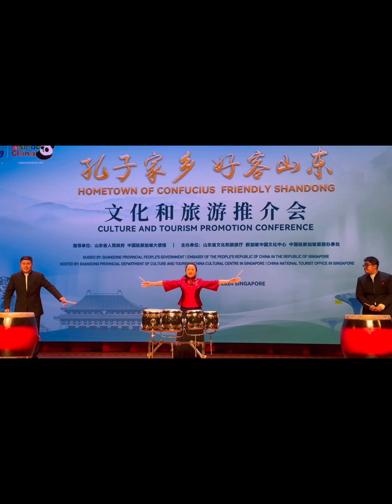来自山东的表演🎭 at China 🇨🇳 Cultural Center in Singapore 🇸🇬🈶鼓乐，民乐和杂技🤹‍♂️表演🎭